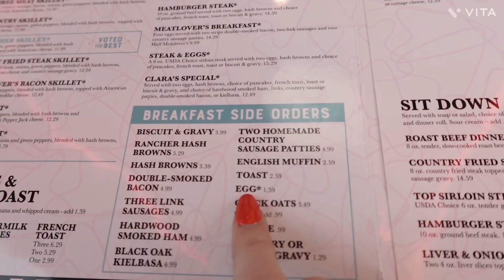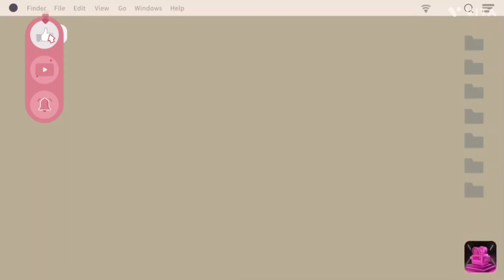Brunch with my roommate: Kroll’s Dinner